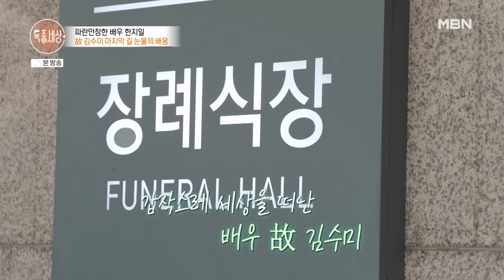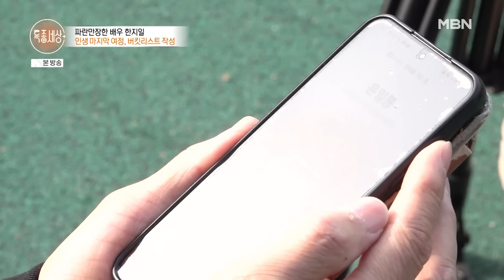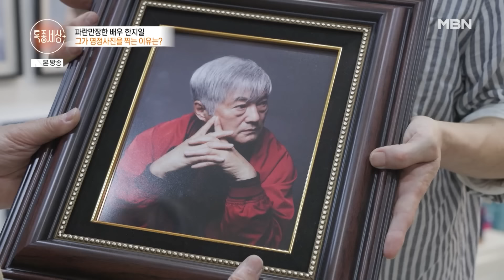故 김수미 마지막 길을 배웅하며 착잡한 마음에 휩싸인 한지일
본방 끝나고 가장 빠르게 보는
660회 MBN 241107 방송